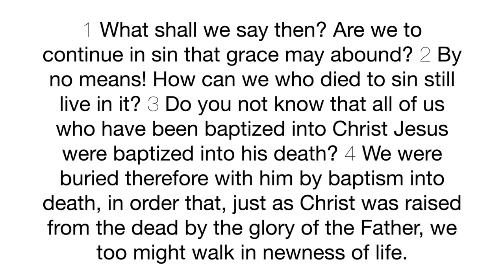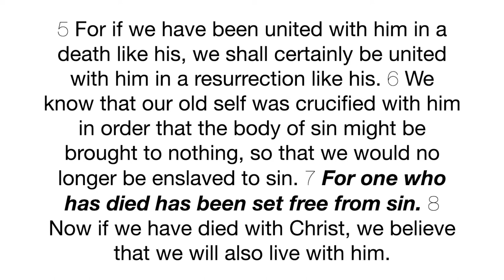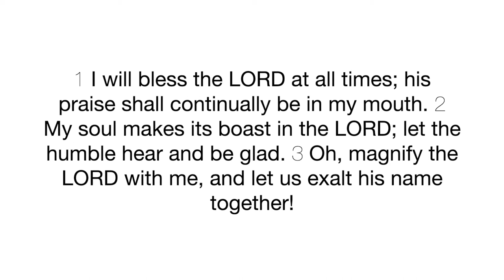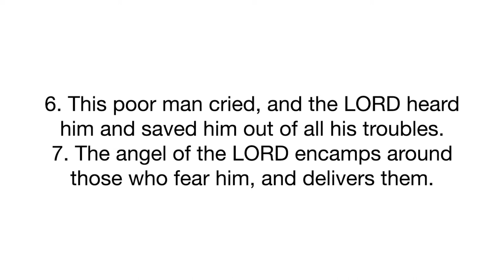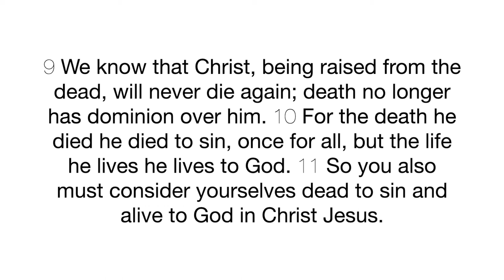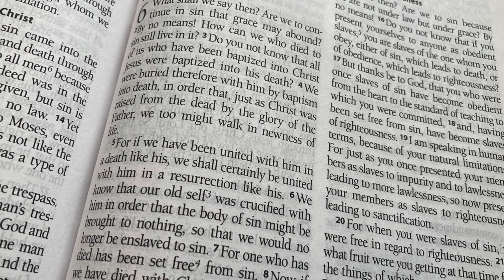022421 Lent Bible Study Series Romans 6:1-11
This week for our Lent Bible study series (Cultivating the peace of Christ), we look at Romans 6:1-11. We discuss how the believer, through Christ's salvation, has been united with Christ's death through baptism. What this means is that the Law, with its legal demands, has been wiped away, and and the believer has been set free from the penalty that we al truly deserve (6:7). Christ has exchanged our condemnation with salvation and the promise of the resurrection. This inspires and enables believers to now live for God in the freedom that Christ Jesus has provided. Hallelujah, what a Savior!!!